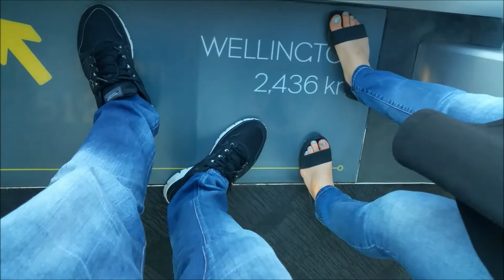Gold Coast Beach and Q1